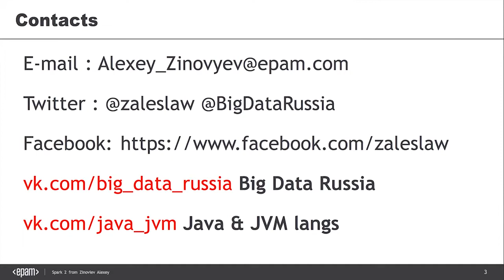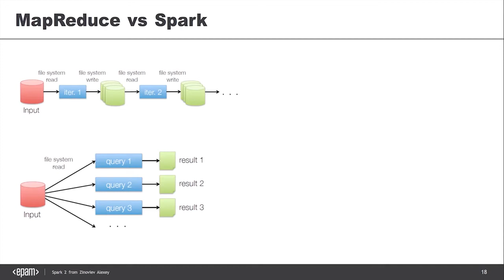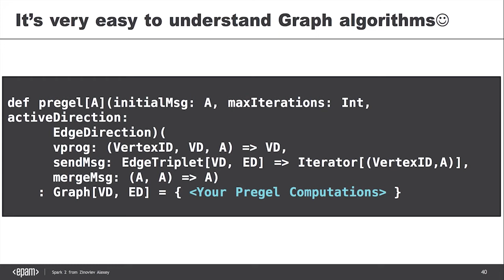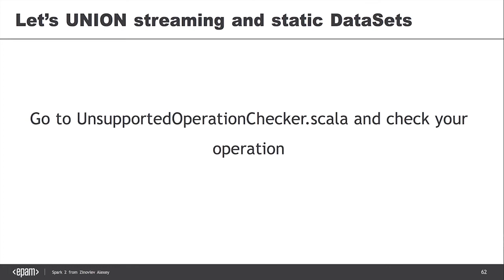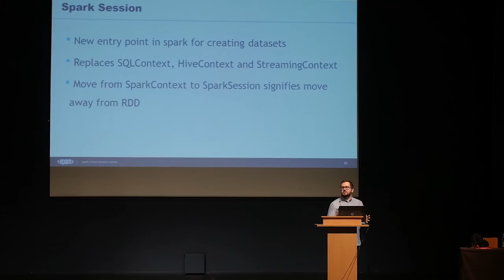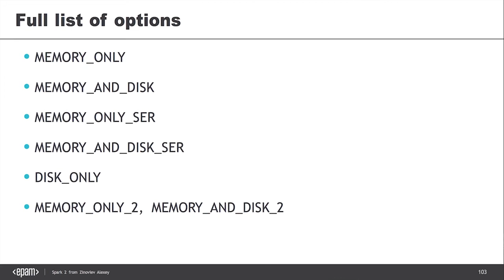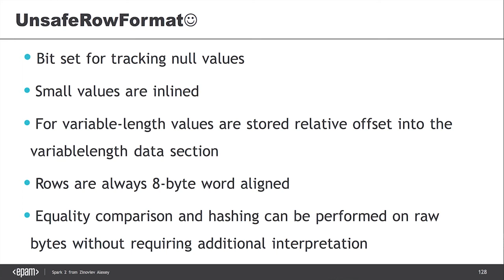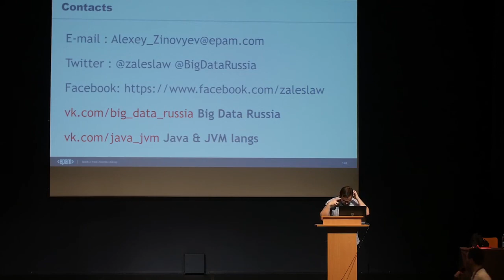Spark 2. Первая кровь (IT Subbotnik, 2016)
This is first part of Spark 2 new features overview
This topic covers API changes; Structured Streaming; Encoders; Memory Management in Spark; Tungsten issues; Catalyst features)